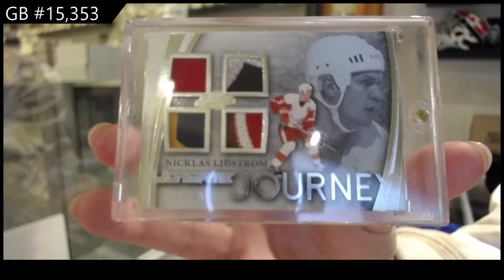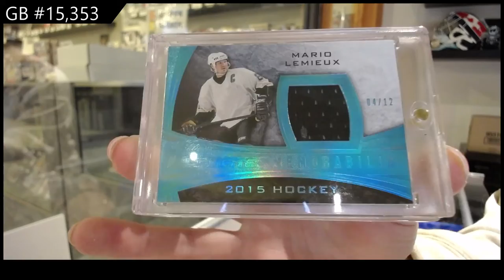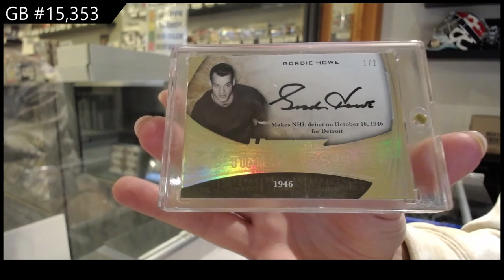15-16 Leaf Ultimate Hockey Box Break - C&C GB #15,353